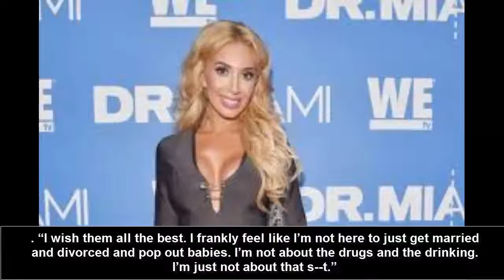Farrah Abraham Other ‘Teen Mom OG’ Stars Should ‘Watch and Let Me Be the Example’